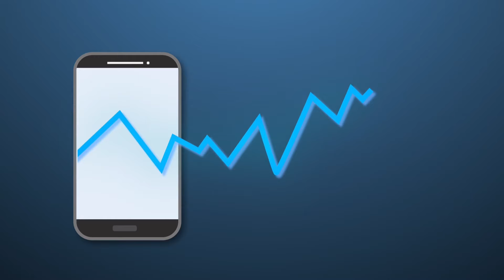What Is Pickit Star Token || Pickit Star Kiya hai || Pickit Star CEO Interview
What Is Pickit Star Token || Pickit Star Kiya hai || Pickit Star CEO Interview || pickit star token || pickit star || what is pickit star , picket star
picket star token